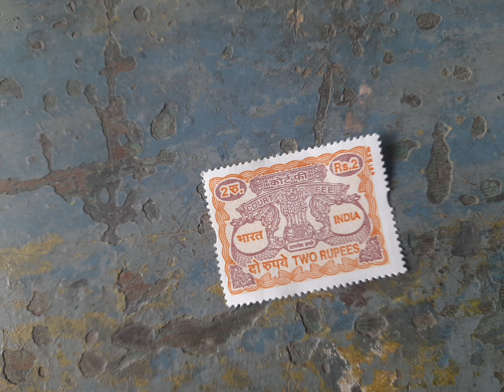Stamp | அஞ்சல் தலை @SingaraaYouTubeChannel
Stamp | அஞ்சல் தலை ‎@Singaraa YouTube Channel